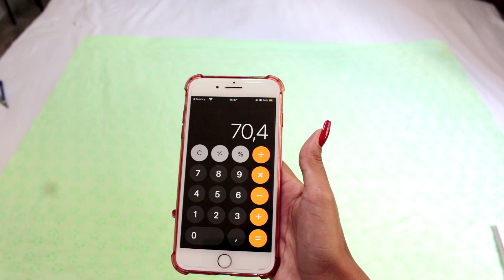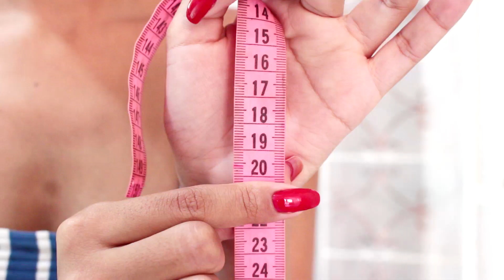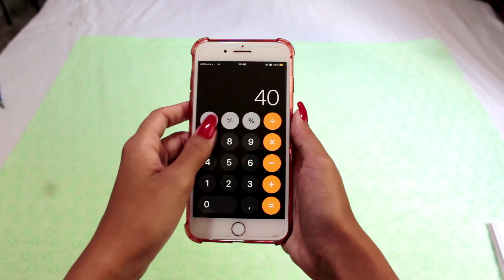DIY CONJUNTO DE LASTEX| COMO POR LASTEX